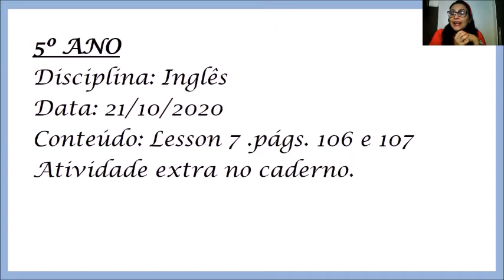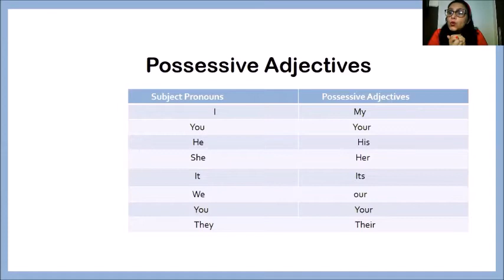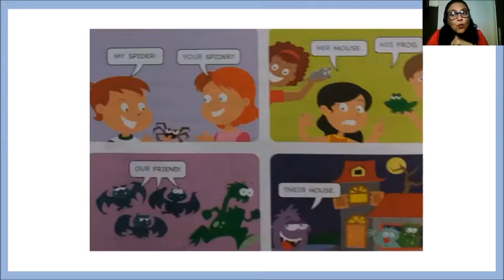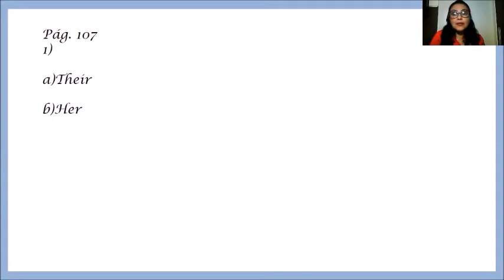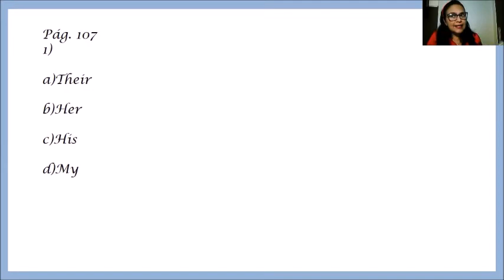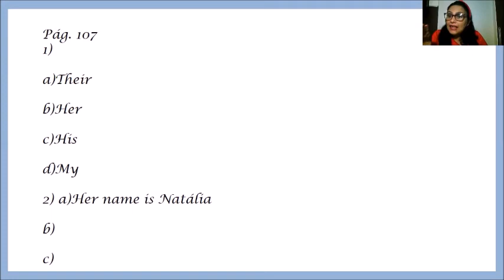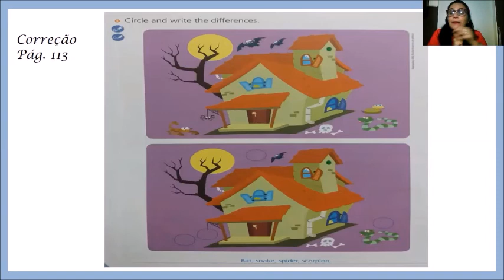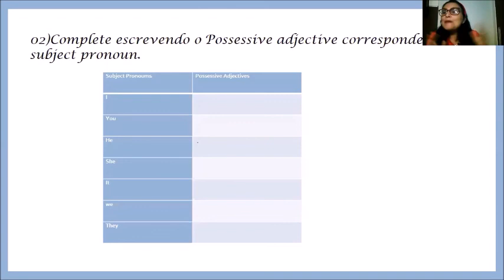INGLÊS – 5º ANO 21/10/2020 - PROFESSORA NATÁLIA